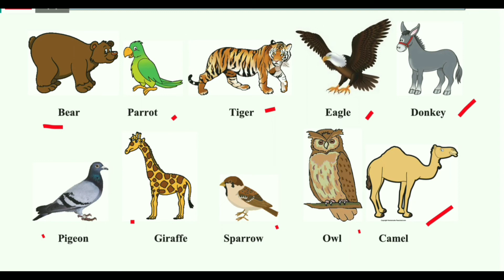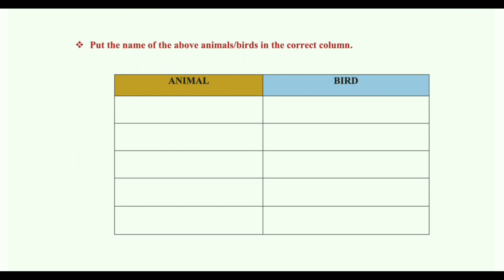name of animal and birds | fill in the blanks | fast figures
in this video we will do a very important and interesting exercise based on name of animal and birds. name of animal and birds | fill in the correct columns | fill in the blanks | fast figures

name of animal and birds
fill in the correct columns
fill in the blanks
name of
animals name in englishanimals
name in hindi
animals
जानवरों के नाम
wild animals
जानवरों के नाम अंग्रेजी और हिंदी में
animals list
name of animals
animals with pictures
जानवरों के नाम अंग्रेजी में
pet animals
जानवरों के नाम हिंदी में
animals name
english vocabulary
learn animals name
word meaning
animals name with pictures in english
animal name for kids
english speaking practice
spoken english
informative english
animals vocabulary
fast figures
englisia